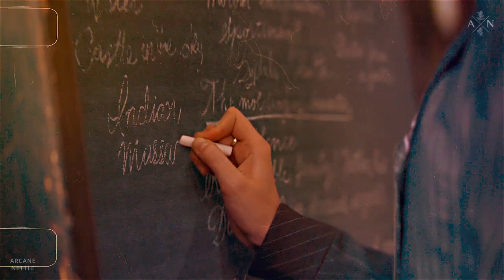※ Sara Howard - Woman [The Alienist]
I've started watching this series with the thought "Hm, what an intresting idea, I like the setting and Daniel Brühl takes part in it". And I started watching it from season 2 by mistake. When I got it, "The Alienist" has already kept my attention with the speech by Dakota Fanning's character. After that I realised two things clrarly:
1. I must watch all the episodes;
2. I watch it because of her